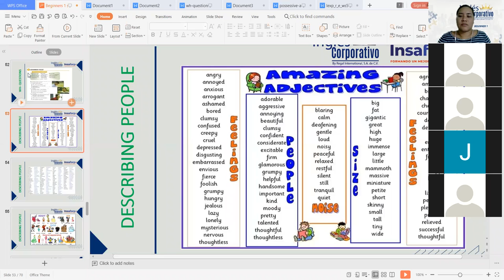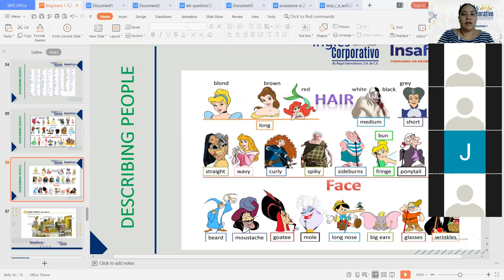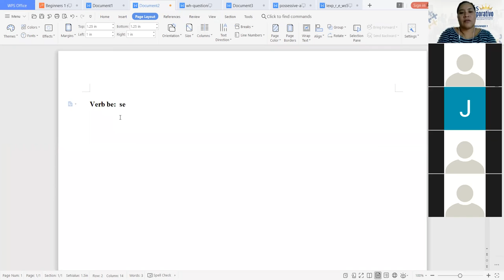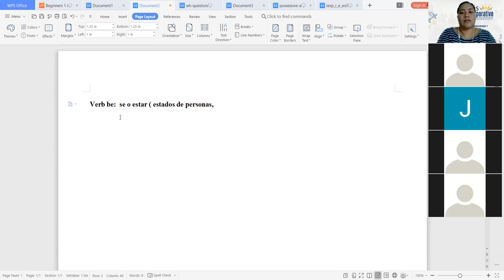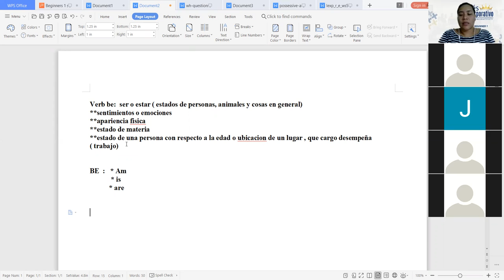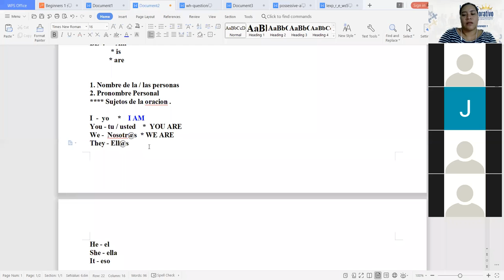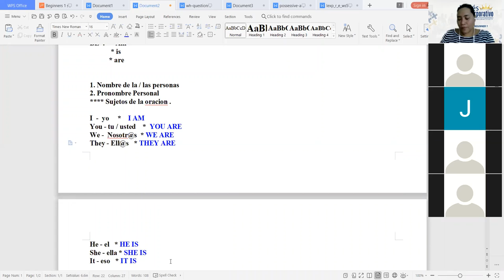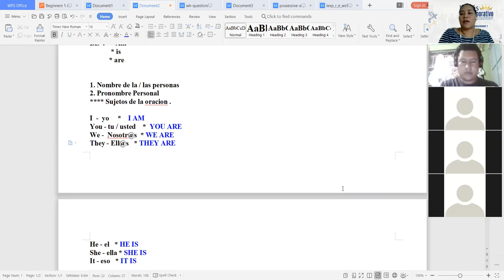Ingles Corporativo-Descriptions and She is wearing boots Part1- Day8